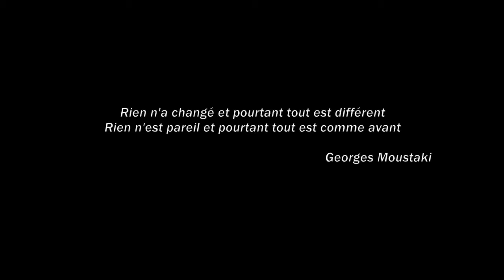answers from the past